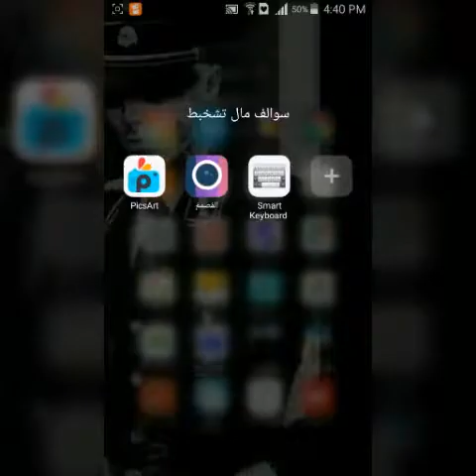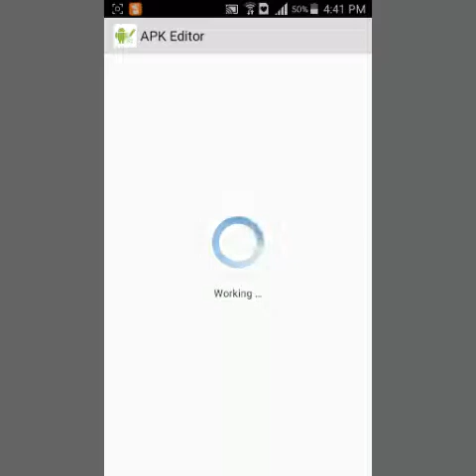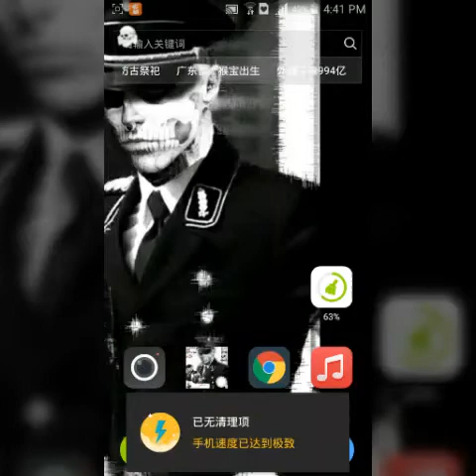طريقه تبديل اسماء تطبيقات الاندرويد بدون روت من قبل مخبل الحكومه زيوني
رابـٍٍَُُْْْْْْْْْْ͡ــطـﮧ☠ apkeditor المستخدم بلشرح